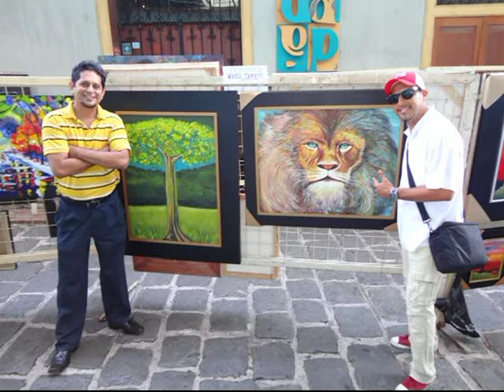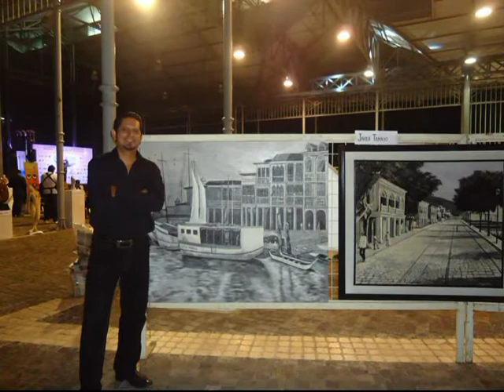PINTOR JAVIER TAMAYO-ARTISTA PLASTICO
Venta de cuadros en oleo y acrílico
Javier Tamayo artista plástico venta de cuadros con modernos marcos a tu gusto, Venta a nivel e internacional.
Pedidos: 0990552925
Guayaquil - Ecuador